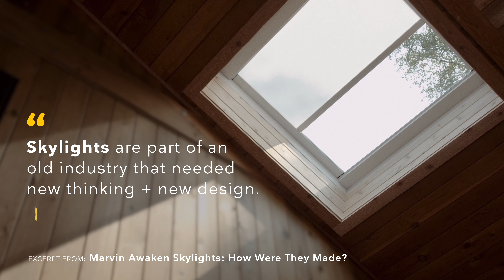Making the Marvin Awaken Skylight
Learning how people engage with natural light around the world informed Marvin’s development of the Awaken Skylight.

“Skylights are part of an old industry that needed new thinking and new design,” said Levi Geadelmann, Product Portfolio Strategist. “Light from above is a beautiful quality of light that you don’t get through vertical windows, but the products hadn’t evolved much.”

The opportunity was there to create a new kind of skylight—one that could give ample access to natural light, as any skylight does, but additionally to embed new technology to support circadian rhythms when natural light is absent. Thinking of the people they met in Denmark and Alaska, the decision was made to embed dimmable LED lights (tunable from 2200k to 5500k, or sunlight at dawn/dusk to sunlight at noon) into Awaken units, simulating the effects of real sunlight. So that, during those dark winter months, people could still experience the positive effects of natural light, as mimicked by the LEDs lining the skylight overhead. This addition not only evolved the impact of skylights on people’s well-being, but it also evolved technological possibilities.